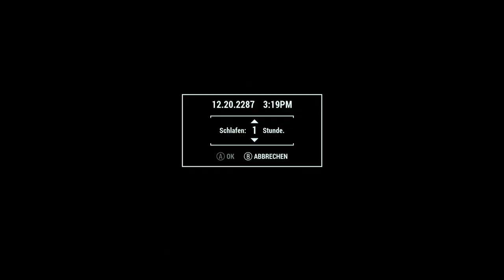Let's Play Fallout 4 (Survival Modus)(german) #75 Paladin Brandis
Fallout 4 ist ein Rollenspiel von Bethesda. In diesem Spiel muss man sich durch eine von  Atombomben zerstörte
Welt durch kämpfen und überleben. Es gibt viele mutierten
Lebewesen und unterschiedliche Gruppen von Menschen.die einem in Fallout 4 das Leben schwer machen, vor allem
ist es noch schwieriger wenn man es im Hardcore Modus durchspielt.

CWSS Redux v2 - Craftable Working Showers Sinks Baths Toilets Urinals Kitchens etc